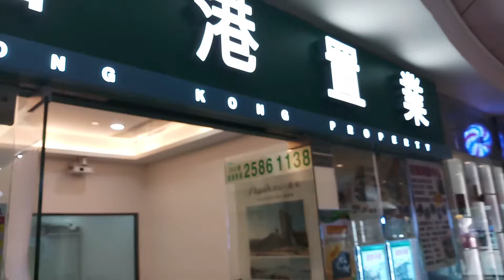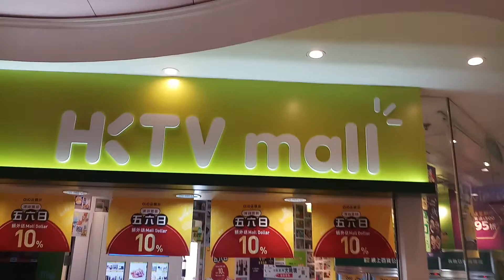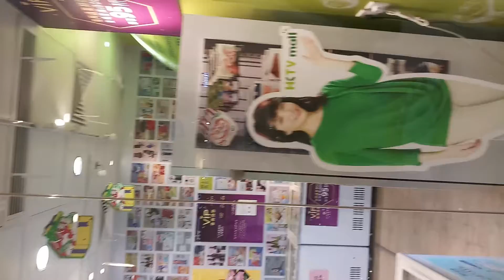阿Zac帶你們参观海怡西啇场G/F及停車場部份位置(Part 3)